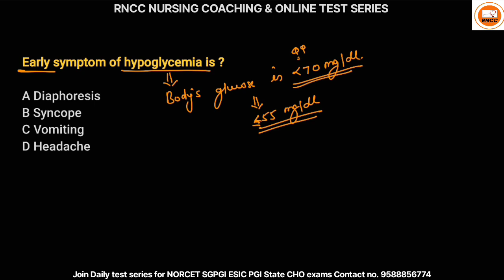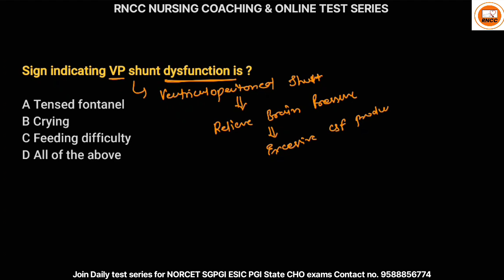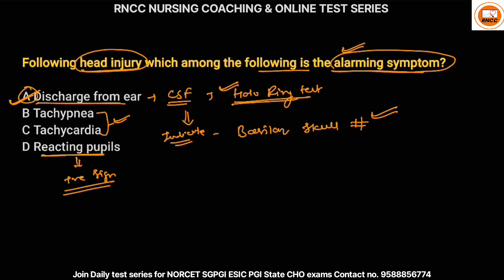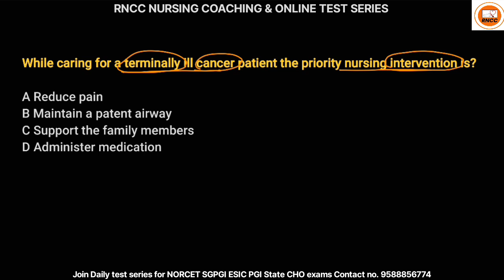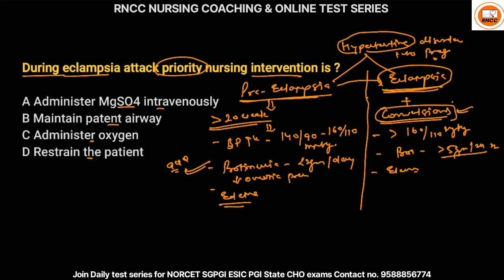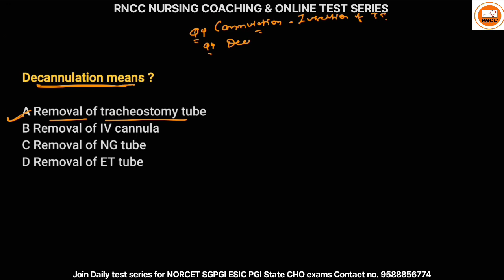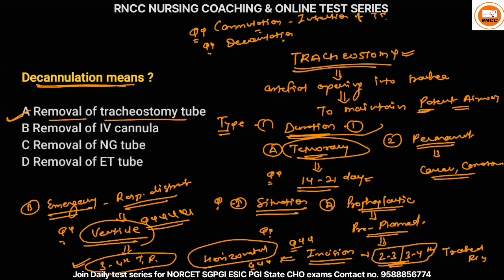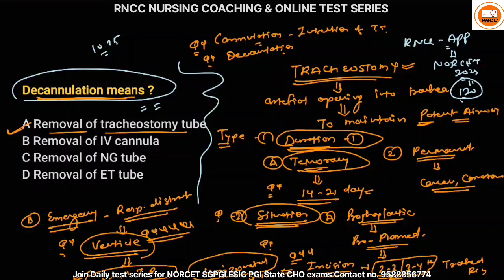AIIMS Previous years Exam Special Series Part 3#aiimspreviousyearquestions#norcetpaper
💥NORCET Previous year MCQs💥

💥Join MCQ Crash Course for NORCET 2023💥

👉🏼👉🏼Attend a *Pre AIIMS NORCET/JIPMER/PGI* Respiratory System Test👍🏻👍🏻
Test link👇🏼👇🏼